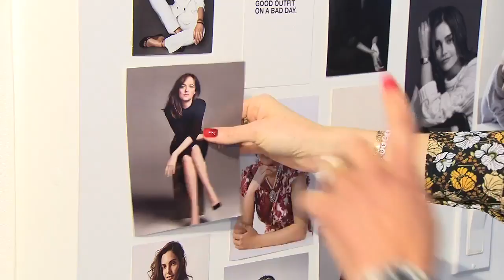A step-by-step guide to achieve the perfect headshot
Fashion expert Julianne Costigan shares the importance of a good portrait and how to take the perfect headshot. "There's a reason the universe is kind of pushing you in that direction."